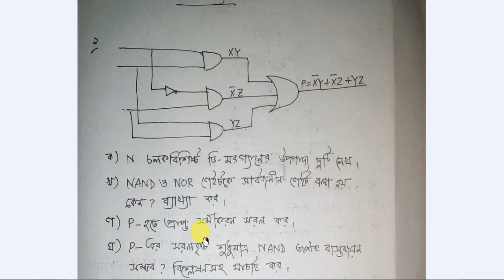HSC 2020 ICT A+ suggestion,HSC ICT final suggestion,hsc ICT suggestion, ICT suggestion hsc ,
hsc ICT mcq question,ICT mcq hsc question,hsc ICT mcq,hsc ICT mcq question,ICT mcq question

HSC ICT short suggestion ,HSC ICT final suggestion, hsc ICT suggestion, hsc ICT suggestion, ICT suggestion hsc , ICT suggestion

hsc ICT question,ICT question hsc ,hsc ICT question,hsc ICT question,ICT question hsc ,

hsc ICT MCQ answer, hsc ICT MCQ answer, ICT MCQ answer, ICT MCQ answer hsc
Dhaka board ICT suggestion,short suggestion ICT , final suggestion ICT mcq,

ict question answer,ssc ict question answer,sylhet board ict mcq answer,dhaka board ic

English 1st paper answer sheet, hsc english 1st answer, English 1st answer sheet sylhet board
English 1st paper answer, English answer sheet,English 1st answer,English 1st answer sheet,hsc answer,question solution,english solution,

english 1st paper, hsc english suggestion, hsc english final suggestion, hsc english shortcut suggestion, shortcut english suggestion, writing part suggestion hsc ,
hsc english suggestion, hsc english final suggestion, hsc english shortcut suggestion, shortcut english suggestion, writing part suggestion hsc , important writing part suggestion, ssc , hsc examinee , english 1st paper suggestion,
 english 2nd paper suggestion